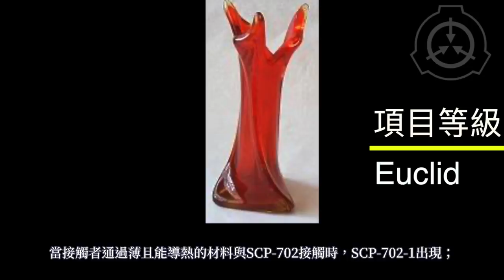SCP基金會 SCP-702 商人居所 The Trader's Residence SCP-682處決實驗(中文)